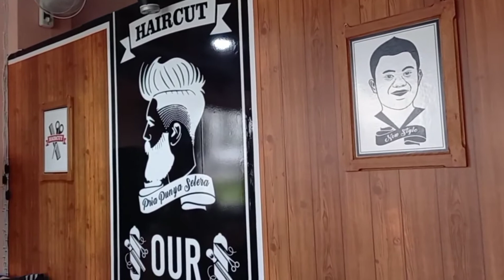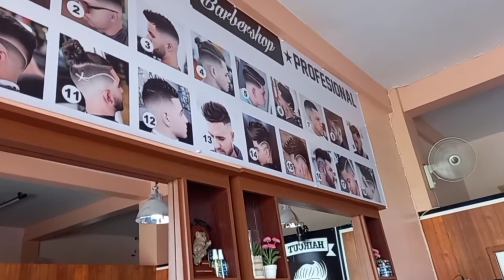MODEL RAMBUT MANDARIN CROP